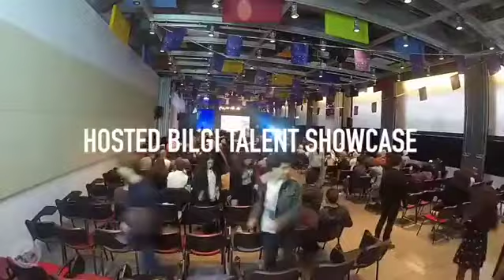BILGI IN 60 - Bilgi Worldwide Istanbul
A short 60 second clip that gives you a slight glimpse of who we are and what we do.

Our vision and goals being successfully executed is what drives us to do more and be the difference our community needs. Today and always, we will continue working on creating a central hub for the students of Bilgi University. WE ARE ONE FAMILY.

Thank you to everyone who made this happen!!!